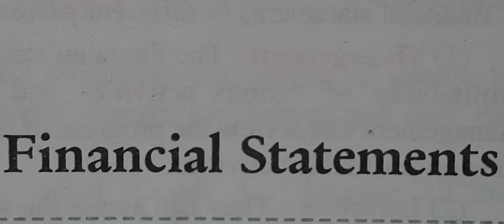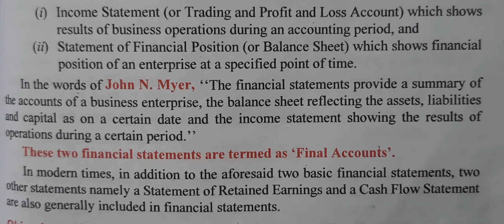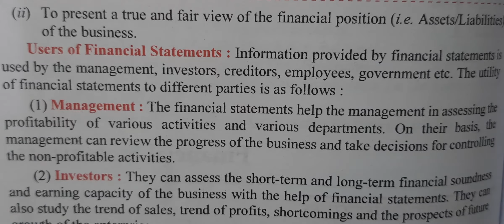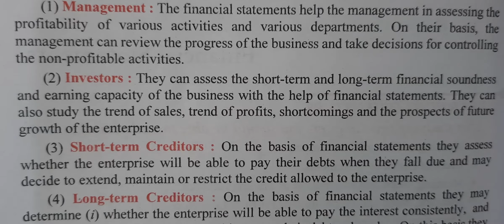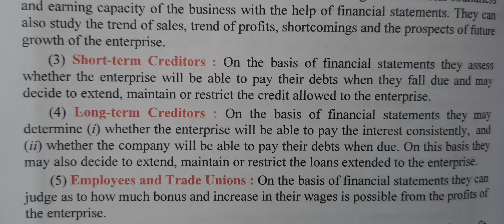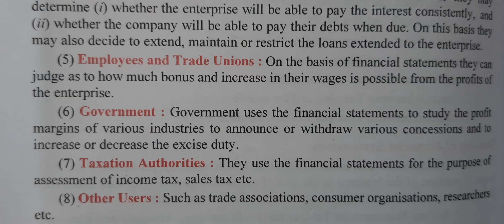Financial Statements||Class 11||Meaning||Users of Financial Statements